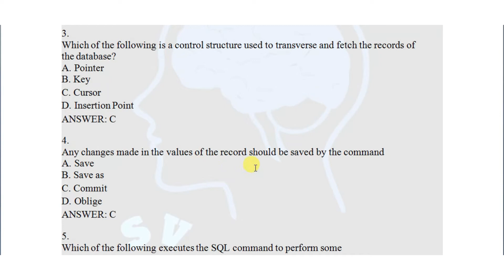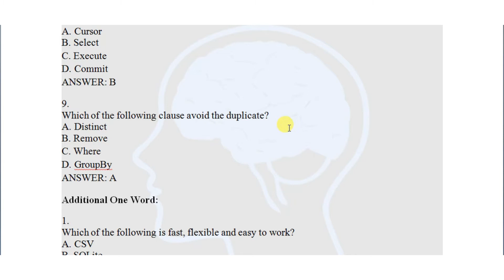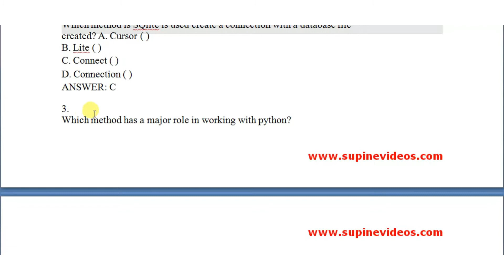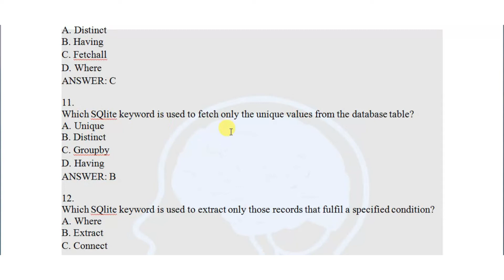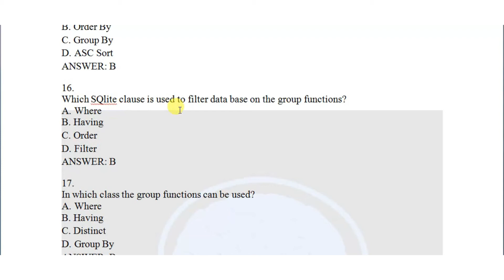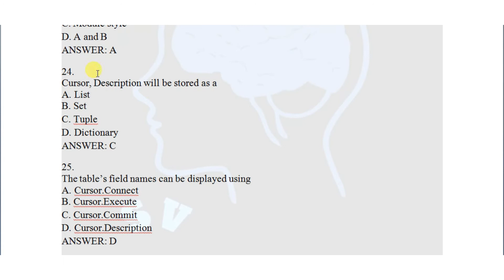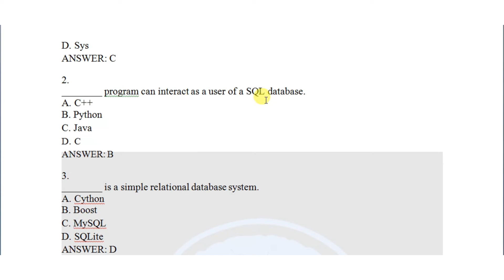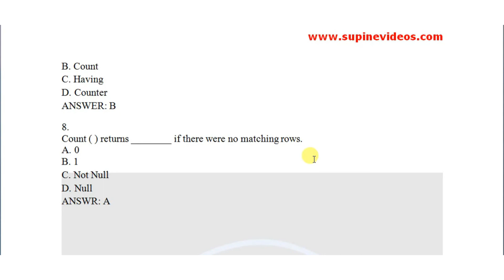TN PG-TRB Computer Instructor Grade I - EXAM PREPARATION | Unit 15 - Book Back Q & A (HSC)